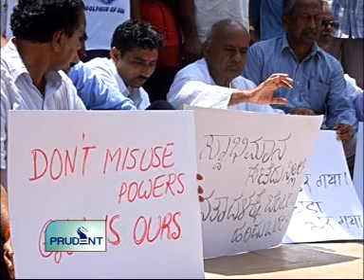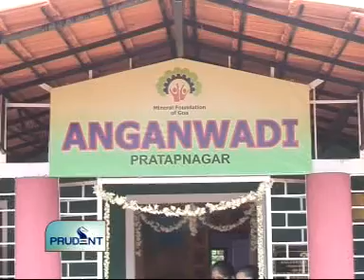goacom.com Goa News Prudent Media 13th May 2010 Seg 2